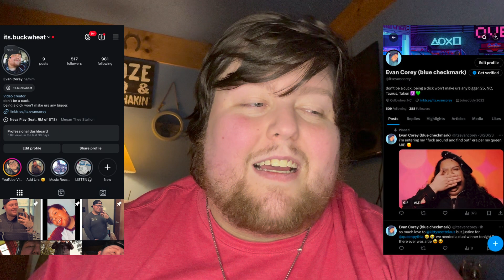CHARLI XCX 'SPRING BREAKERS' FEAT KESHA?? REACTION | Evan Corey 💚 ☀️